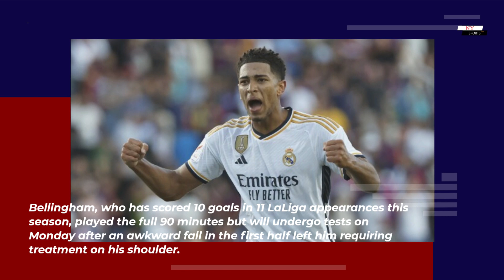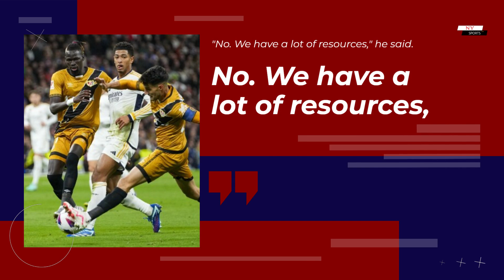Real Madrid's Answer to Bellingham's Scoreless Streak Revealed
Real Madrid’s return to the Santiago Bernabeu after almost a month away was not the homecoming fans expected.

The visit of Rayo Vallecano was supposed to be a chance for Carlo Ancelotti’s side to consolidate their recent good form, a run of results that included a Clasico victory over Barcelona. Instead, supporters suffered as they were held to a 0-0 draw despite managing 22 shots and Rayo not once testing Kepa Arrizabalaga.

Jude Bellingham, who before kick-off received his latest player of the month award as fans sang his name, was visibly frustrated by the end. After the final whistle, he lingered on the pitch, as he usually does, to wave to the crowd — but on this occasion, his route was disrupted by several arguments with Rayo players, who were revelling in the hard-earned draw.

That image reflected Madrid’s disappointment as a whole, epitomised by the player who has saved the team so many times already this season. Bellingham’s impact in this debut campaign, contributing 13 goals and three assists, has surprised everyone — as Ancelotti has repeatedly acknowledged. But it has also left a doubt over what happens when he does not get things right.

Carlo Ancelotti denied that Real Madrid are over-reliant on Jude Bellingham's goals after the team was held to a 0-0 draw by Rayo Vallecano in LaLiga on Sunday.

The goalless draw at the Santiago Bernabeu was the first time this season that Madrid have failed to score and sees them second in the table, two points behind surprise leaders Girona.

Bellingham, who has scored 10 goals in 11 LaLiga appearances this season, played the full 90 minutes but will undergo tests on Monday after an awkward fall in the first half left him requiring treatment on his shoulder.

"Bellingham had a shoulder problem and he'll be assessed tomorrow," Ancelotti said in his postmatch news conference. "He was able to carry on. Tomorrow he'll undergo tests, let's hope it's not serious and he's able to play on Wednesday [against Braga in the Champions League]."

Ancelotti insisted that Madrid have enough goalscorers in their squad to cope if Bellingham can't get on the scoresheet, or is unavailable.

"No. We have a lot of resources," he said. "Today we created [chances] with [Fede] Valverde, with Vinícius [Junior], Joselu, Rodrygo [Goes]. We weren't clinical."

Madrid had 22 shots against Rayo, five of them on target, with 2.05 xG (expected goals), but were unable to make the breakthrough.

"We tried with crosses, we tried with through balls, we tried going direct, we tried every way and it didn't work out," Ancelotti said. "Everybody knows it can happen. You have to believe until the end, and the players tried until the last second.

"We're hurt by the result, but not by the game. We deserved to win. In the table we're fine, we've played seven away games and five at home, we're in the fight, we're doing well in the Champions League. There's no drama."

Madrid host Braga on Wednesday and then Valencia in LaLiga on Saturday, before the international break.

Who steps up when Bellingham fails to score? Right now, Real Madrid have no answer | NY Sports News